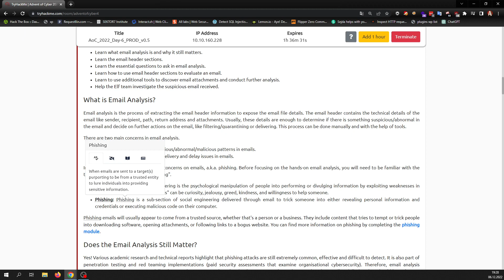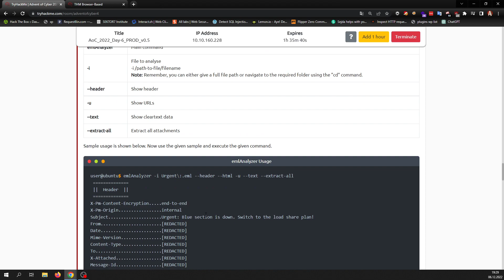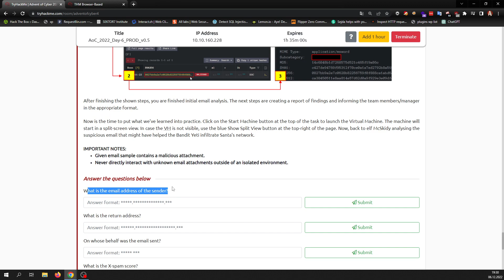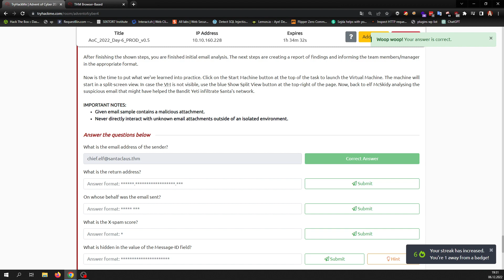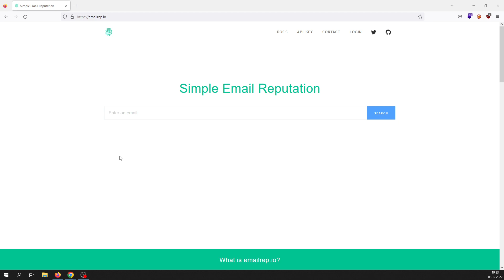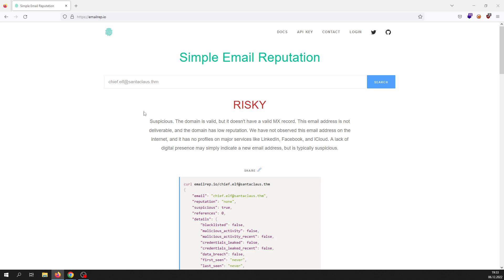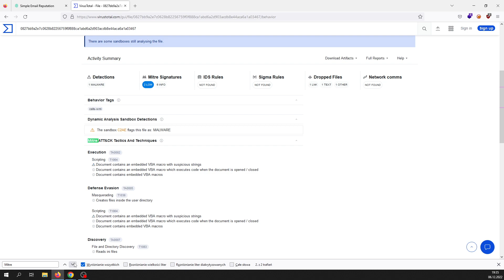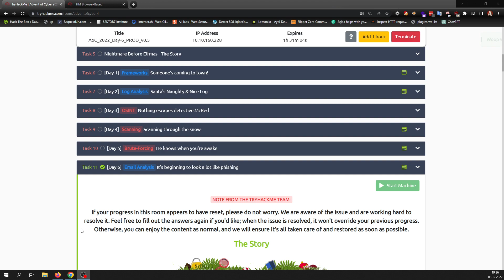TryHackMe #530 Advent of Cyber 2022 day6